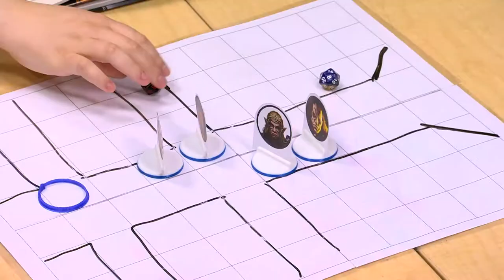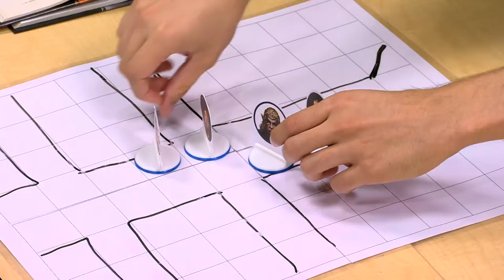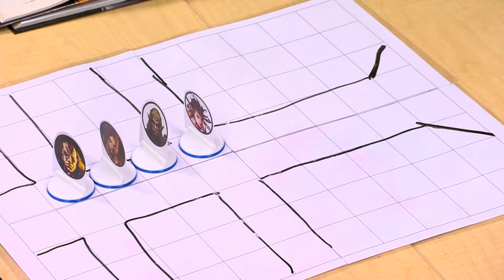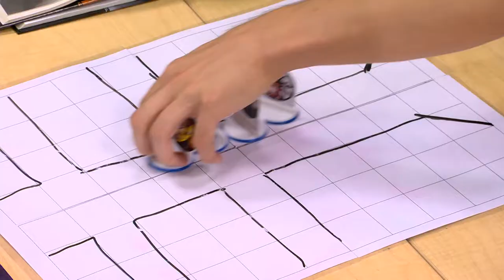Tales From The Basement - Episode 4: Of Barrels and Imitation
Our heroes have defeated the horde, but what else lurks in the darkness?